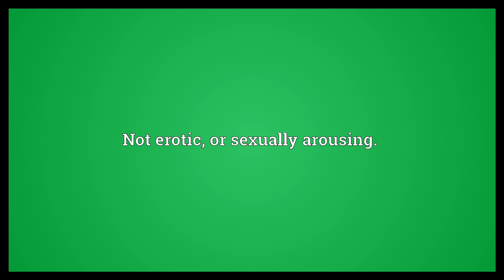Unerotic Meaning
Video shows what unerotic means. Not erotic, or sexually arousing..  Unerotic Meaning. How to pronounce, definition audio dictionary. How to say unerotic. Powered by MaryTTS, Wiktionary